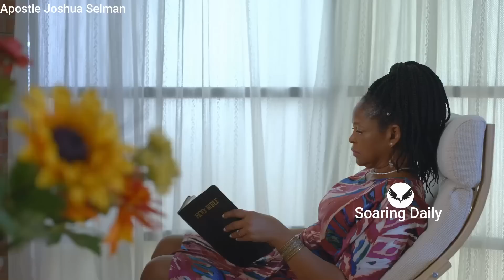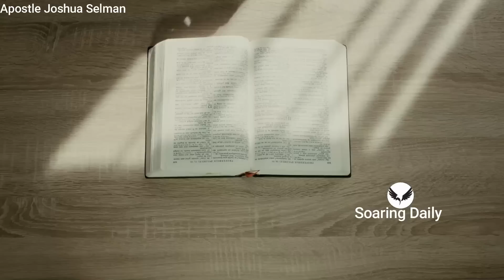The Making of a Witness | is God building you? | APOSTLE JOSHUA SELMAN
The making of a witness is a video that will bless you if you are in the school of the spirit and have a lot of questions that go unanswered, Apostle Joshua Selman shares powerfully on this

nairobi kenya
joshua selman
koinonia abuja
koinonia global
koinonia videos
koinonia zaria
sbic connect
selman's videos
online sermons
commanding results
koinonia messages